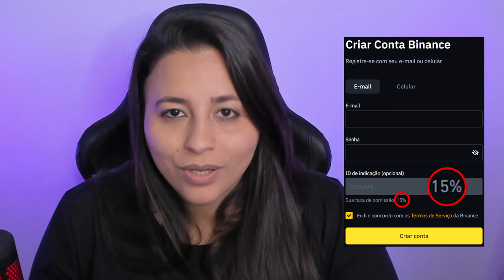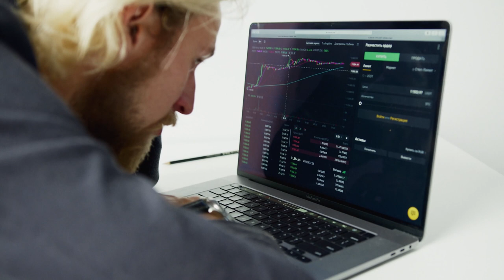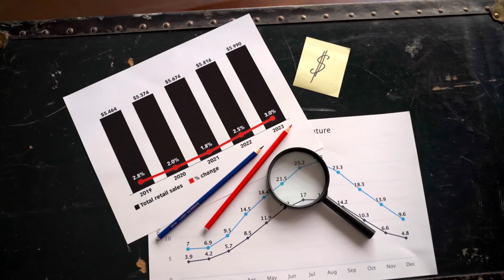TERRA LUNA DEIXA STABLECOINS ALGORÍTIMICAS CAUTELOSAS - ENTENDA - TRON - TRX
Lançada como uma stablecoin algorítmica, a USDD da Tron altera seu modelo operacional e passa a operar com garantias para tentar manter a paridade!